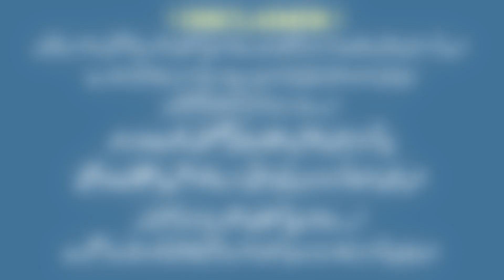Zaman Park Current Situation, Imran Khan Ki Legal Team Na Zaman Park Ma Dera Dal Liya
Zaman Park Current Situation, All the protestors and pti supporters are in jails.
Imran Khan legal team present there, What Imran Khan's next plan?